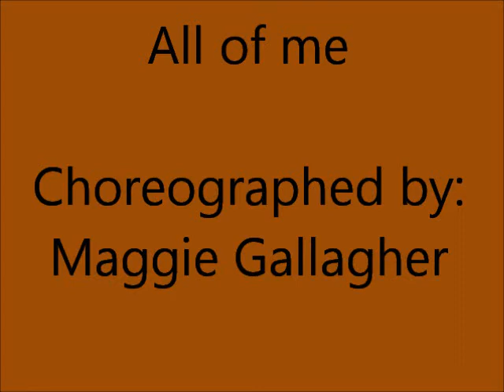All of me med 3 repetitoner utan turn (Line Dance)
Walk through with 3 repetitions on every section,
Without the 3/4 turn on section 1